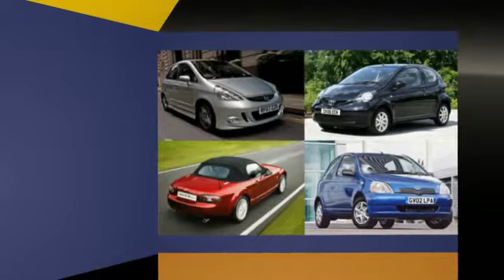Used Car Finder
If you're looking for a used car, "Source My Car" provides an easy, useful and FREE service for you to find it - simply by allowing your local dealers to tell whether they have what you're searching for!